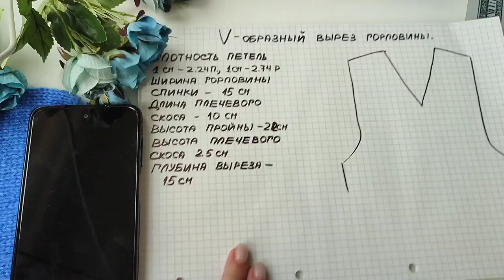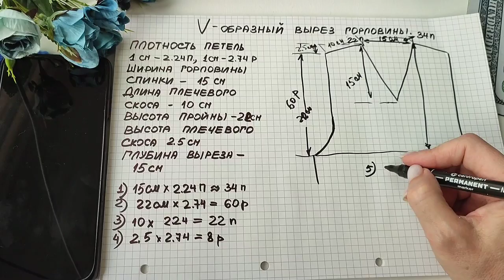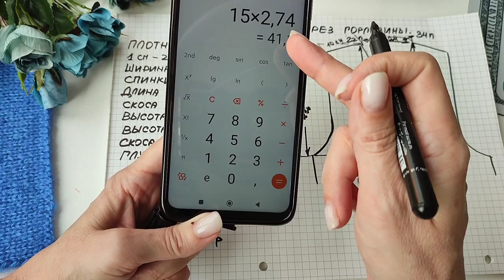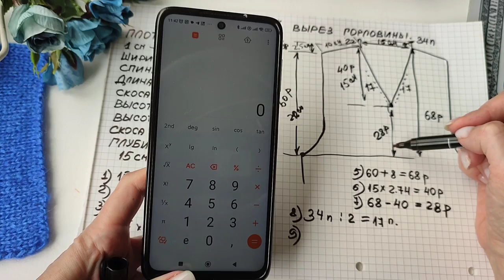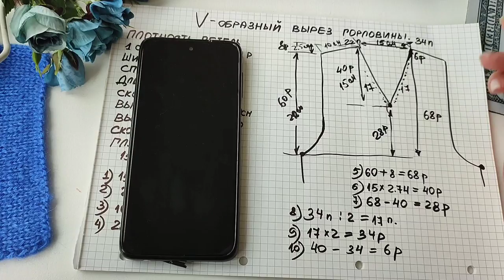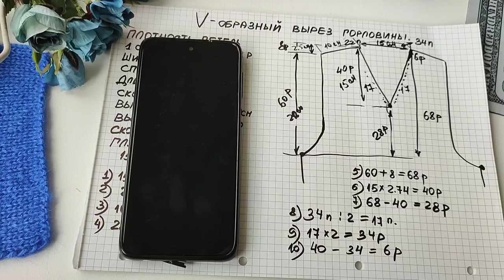Как правильно рассчитать убавки для V образного выреза горловины.вязание спицами.расчет петель.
Как правильно рассчитать убавки для V образного выреза горловины.
Это видео является частью из большого  видео-конспекта книги ,,Энциклопедия вязания от Vogue,,
КАРТА ПРИВАТБАНК
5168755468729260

петельправильный расчет петельрасчет петель горловиныбесплатное описаниекак определить плотность вязания